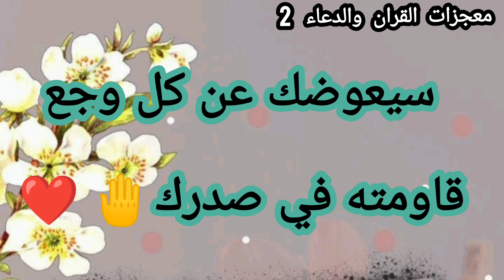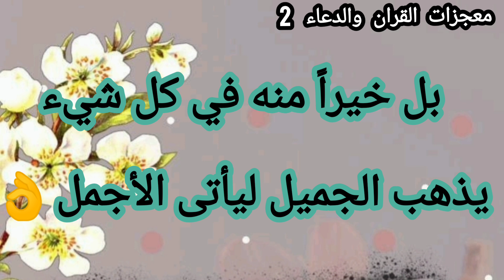رسالة لك📜 لعلها تجاب الليلة👐 عينك جات على الرسالة دى صدفة👏تبقي من نصيبك ومتوجهالك👌افتحها ولا تتردد🤚💞